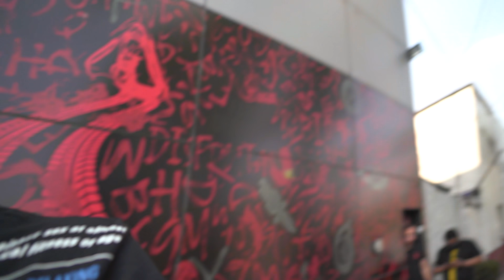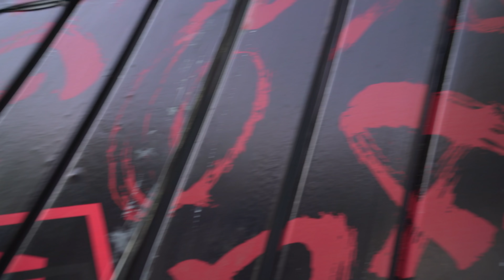LA AMG TIENE NUEVO COLOR!!!